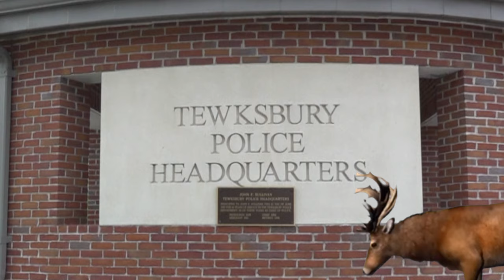The Grinch vs the Tewksbury Police Department